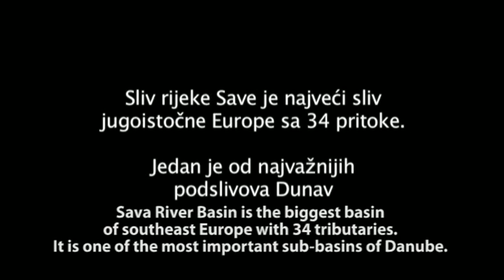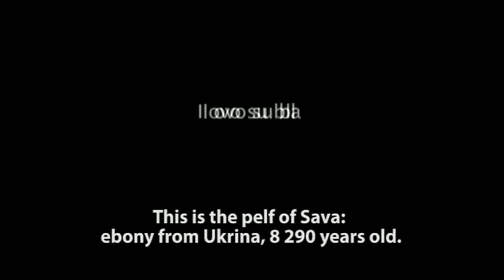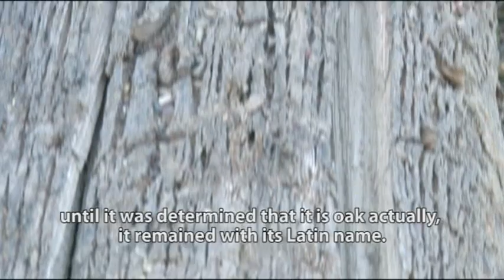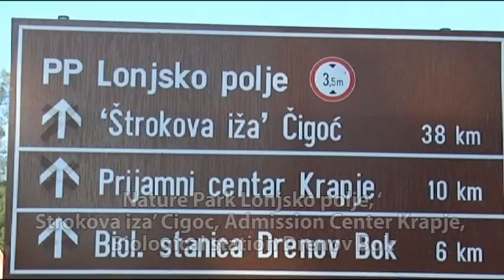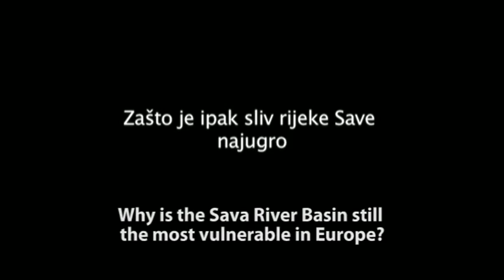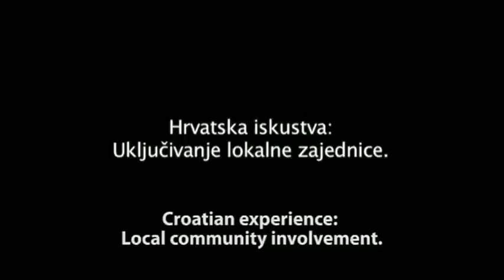TV Movie "Along the Sava River, on the Sava River, for the Sava River"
The media campaign "Along the Sava River, on the Sava River, for the Sava River" was  presented in Sarajevo on Friday 27 January, with the aim of including the wider public in the  debate on the draft of the plan for management of the Sava River Basin.